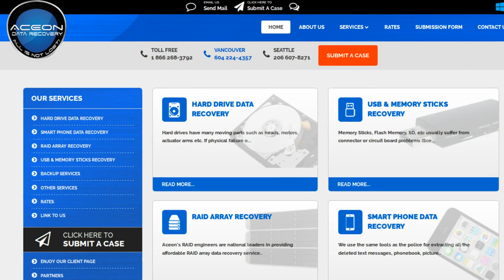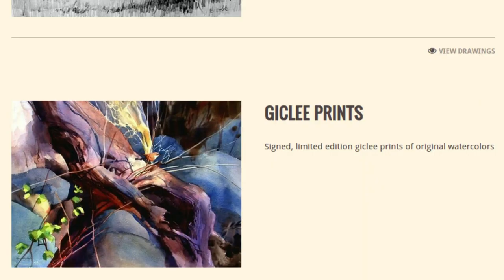Hard 'n' Fast vs. Deliberate 'n' Slow: How to Reach 'Cryptocurrency 3.0'? | DASH: Detailed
Co-founder of Ethereum and Bitshares, Charles Hoskinson, recently spoke about "cryptocurrency 3.0" at Coinscrum. What he says is interesting... and what he doesn't say is revealing -- and what does it reveal? Amanda B. Johnson digs in.

SHOW LINKS
- 51-minute presentation by Charles Hoskinson at Coinscrum